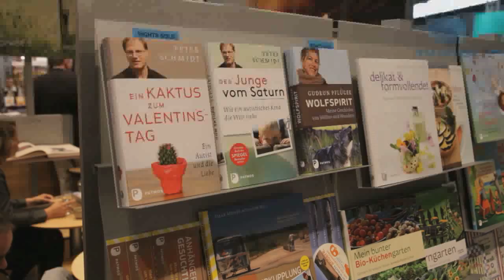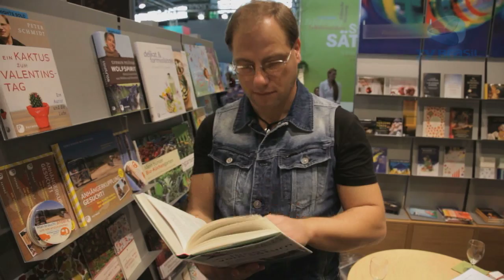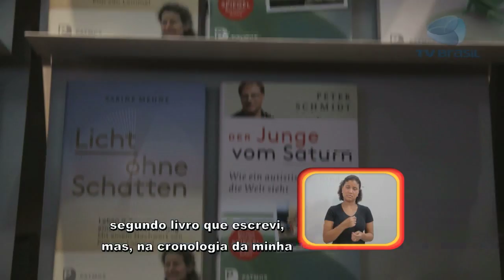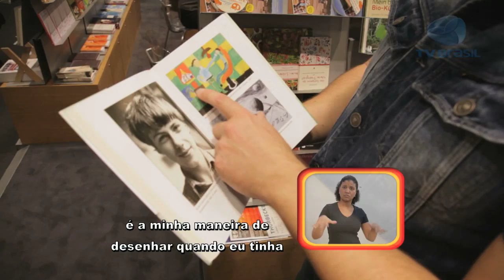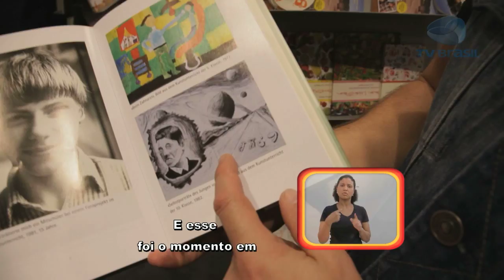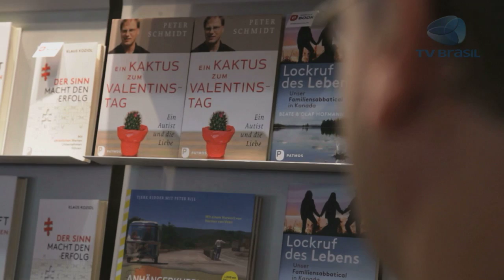Peter - Programa Especial 04/01/2014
Peter trabalha com tecnologia, está dentro do espectro do autismo e é autor de dois livros.